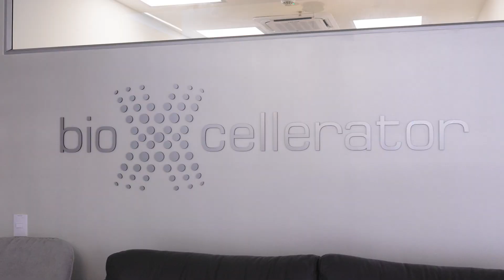Knee Pain Treatment with Cell Therapy Injections: Patient Experience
If you're suffering from knee pain, you may be feeling frustrated. But there is hope! Cell therapy injections have been shown to be an effective treatment for many people with knee pain. In this video, you'll hear from one patient who found cell based therapy injections. He shares his story and offers encouragement to others who are struggling with knee pain.

00:00 - Intro
01:15 -“They don’t do this in The States because it’s not FDA approved, unfortunately. It should be, but it’s not.”
01:22 -“The staff was great. They were very professional, very pleasant to work with, and everybody gave me all the information they needed to.”